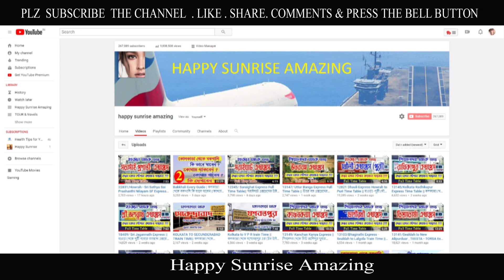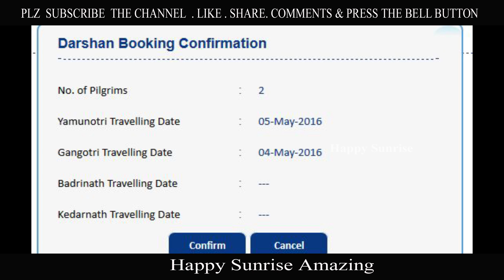CHAR DHAM YATRA 2021||অমৃত তীর্থ চারধাম যাত্রা ||चार धाम यात्रा 2021|| How to plan Char Dham Yatra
চরধাম (অর্থ: চার আবাস) ভারতের চারটি তীর্থস্থানগুলির একটি। এটি বিশ্বাস করা হয় যে এই সাইটগুলি পরিদর্শন করা মোক্ষ অর্জন করতে সহায়তা করে। চার ধাম হলেন, বদরিনাথ, দ্বারাকা, পুরী এবং রামেশ্বরম। এটা বিশ্বাস করা হয় যে প্রত্যেক হিন্দুর নিজের জীবদ্দশায় চর ধামটি ঘুরে আসা উচিত। আদি শঙ্করাচার্য দ্বারা নির্ধারিত চরধামে চারটি হিন্দু তীর্থস্থান রয়েছে  চারটি তীর্থস্থান যমুনোত্রি, গঙ্গোত্রী, কেদারনাথ এবং বদ্রীনাথের উত্তরাখণ্ডের আরেকটি ছোট সার্কিটকে ছোট চর ধাম হিসাবে চিহ্নিত করা হয়।